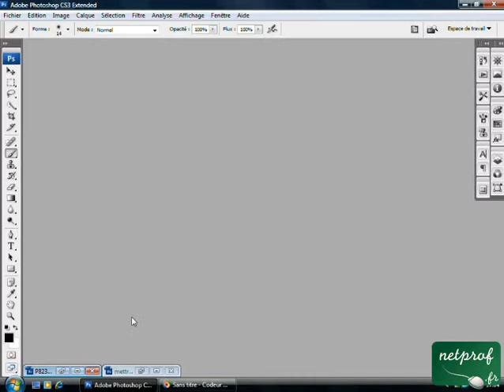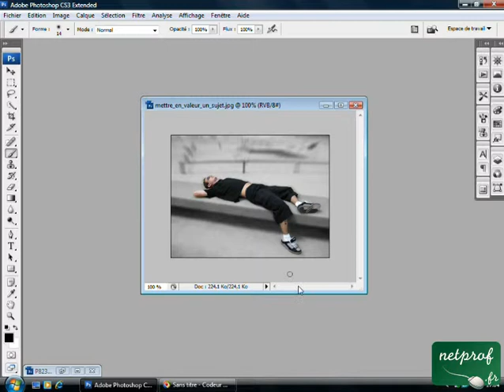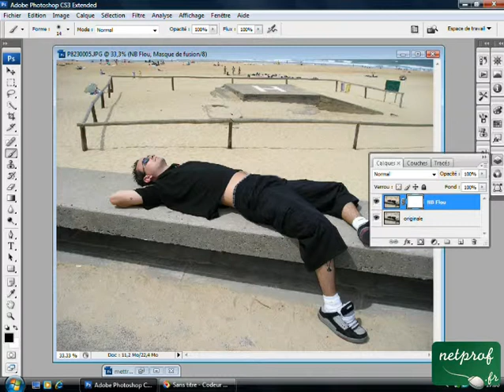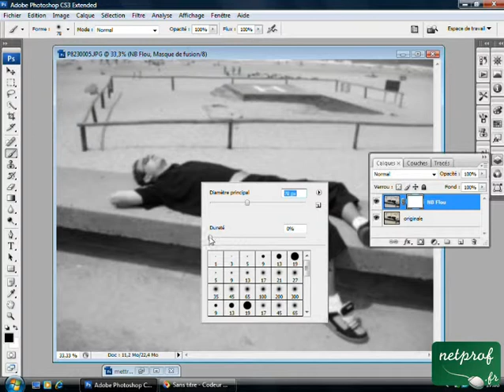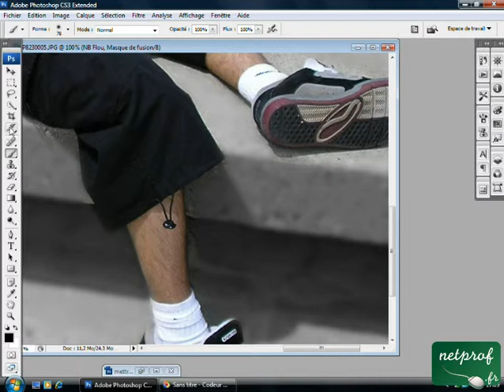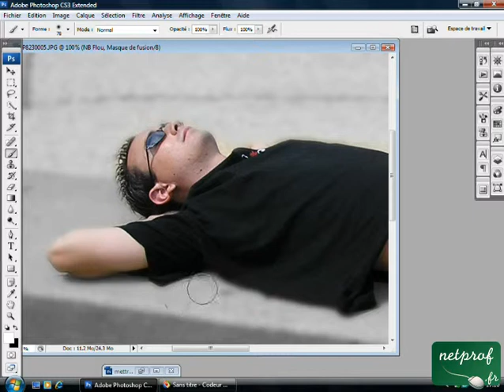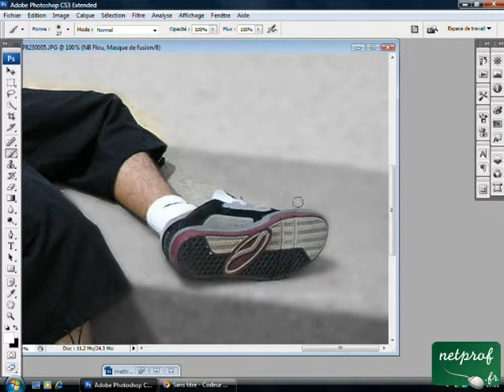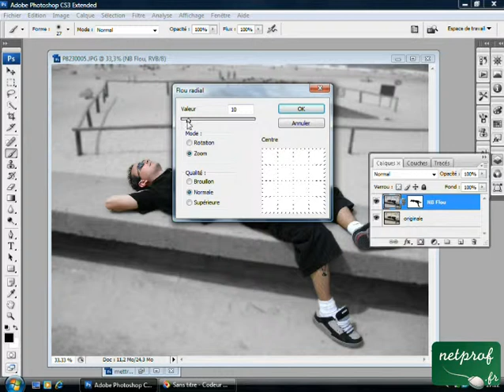Photoshop : Mettre en valeur un sujet